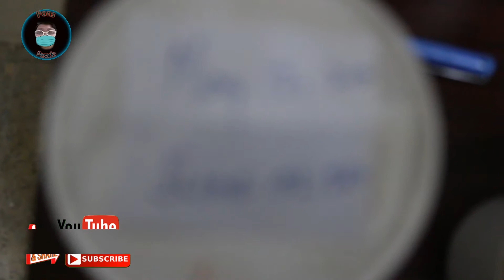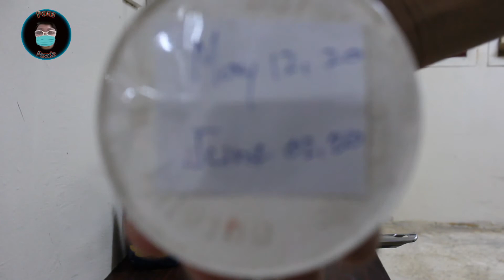Homemade itlog na maalat for 3 weeks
Learn how to make salted eggs gamit ang garapon at tubig
Habang naka quarantine sa Saudi